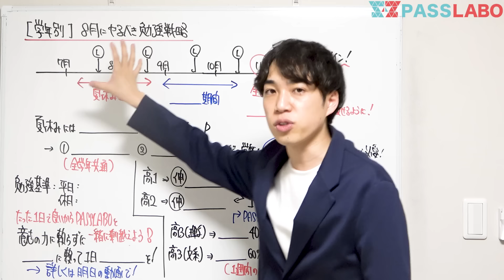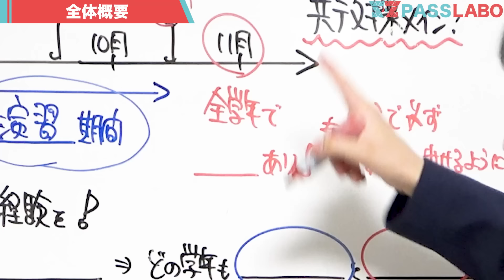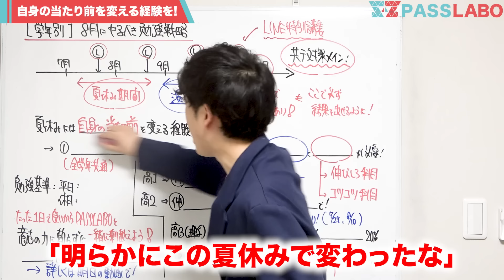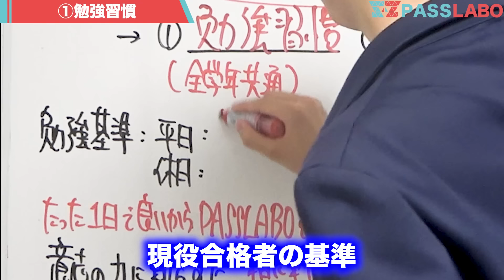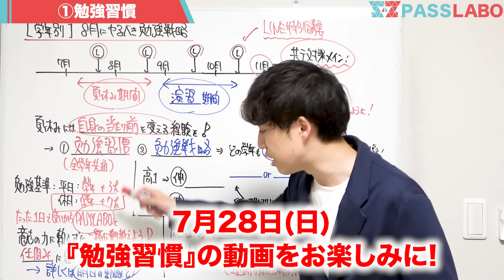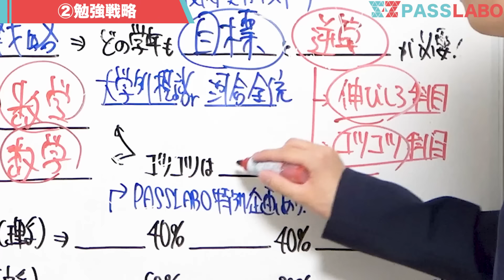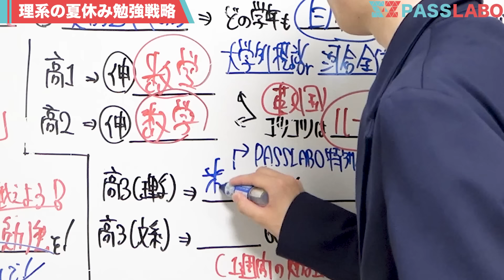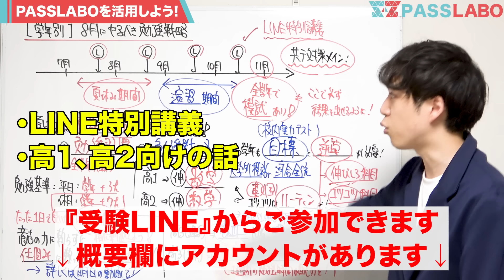【全学年】8月の勉強戦略×現役合格基準を本音で話します。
現役合格を目指す上で必要な「現役合格基準」を知り、習慣化×勉強戦略を進めていきましょう。夏休みのスタートダッシュをうまく切れなかった方も、今日から切り替えて進めていきましょう！

またPASSLABO受験LINEにて、毎月特別zoom講義を行っています！
※期間限定でアーカイブで配信予定です。

夏のテーマは【数Ⅲ定石特別講義】です。

PASSLABO 受験LINEはこちら

上記のLINEに登録した上で
「0727講義」
とキーワードをお送りください。

講義テキストとzoom URLをお送りいたします。
無料のzoom講義に奮ってご参加ください！

※完答シリーズの案内は特別講義の中でもさせていただきます。